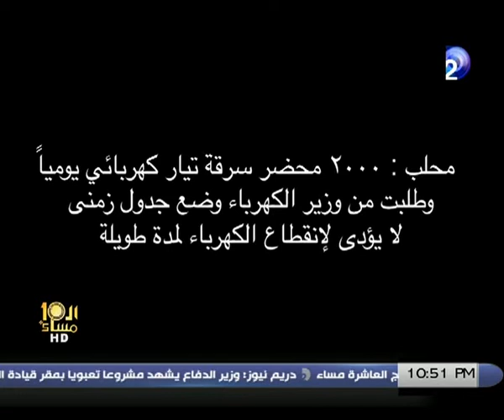محلب : سنعيش صيفا هادئا